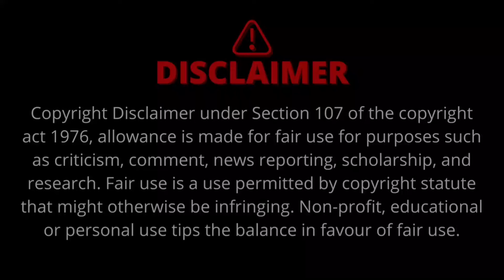Rambo 4 (2008) Movie | Sylvester Stallone | Julie Benz | Paul Schulze | Review & Facts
Rambo 4 Movie Facts And Review
Rambo 4 Movie Review
Rambo 4 Movie Box Office Collection
Rambo 4 Cast, Budget, Release Date And Starring Facts And Review Ke Bareme Is Video Me Jankari Bataaya Hai.?